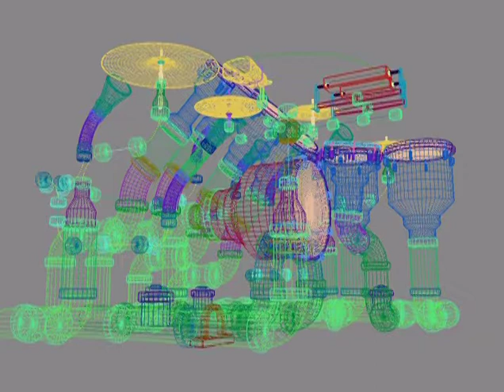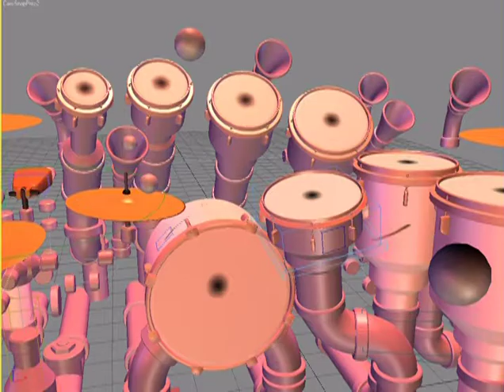Pipe Dream - Development Stills - Animusic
©Animusic/Wayne Lytle